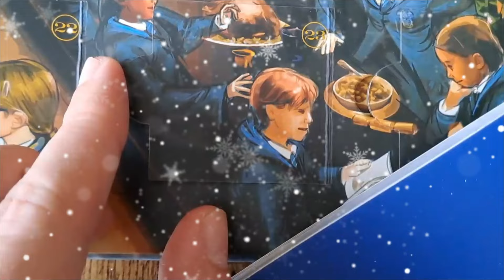December 23rd: Let's Play Harry Potter and the Philosopher's Stone PC - The Forbidden Corridor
1st Wizard Card: 02:43